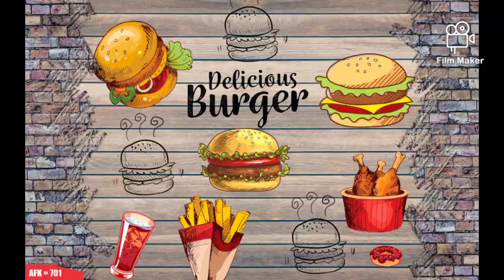وال پیپر لگوائیں ۔سیم اورنمی سے جان چھڑاٰئیں۔what type of wallpaper is best for bedroom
وال پیپر 2022
what type of wallpaper is best for bedroom
wallpaper for bedroom walls designs
room wallpaper design images
3d wallpaper designs for living room
3d wallpaper for bedroom walls designs
3d effect wallpaper for walls
customized 3d wallpaper for walls